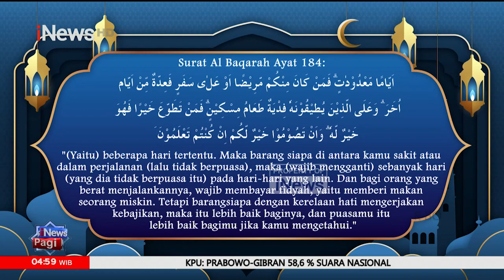BPKH Gelar Ajak Santri Menabung Haji Sejak Dini - iNews Pagi 22/03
iNews Pagi, Jumat, 22 Maret 2024